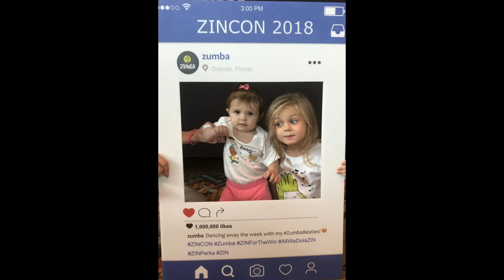ZUMBA® KID 3Y Old SiSi Xenia Shopping at ZUMBA® Convention 2018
Support SiSi KIDS Xenia and Maya
Thanks - LOVE and PEACE for EARTH.